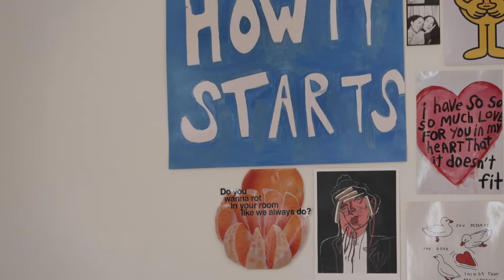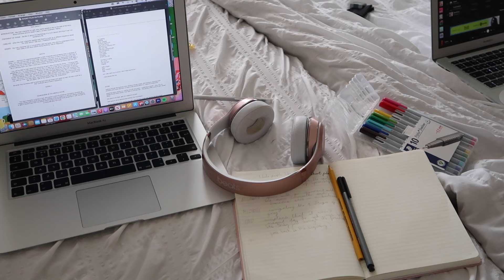a sunday in june.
in this video, we show you how we spend a sunday in June, we get up early in the morning for a bike ride and breakfast in the park, do a little bit of sunday baking and spend chilling at home.

chapters

0:00-0:04 intro
0:04-0:21 the morning
0:21-0:54 out and about
0:54-3:57 lil chat
3:57-4:36 coffee & productivity
4:36-5:19 baking
5:19-6:02 the evening
6:02-6:22 outro